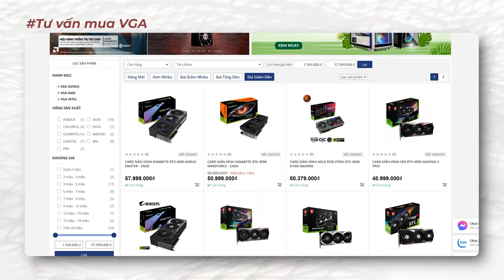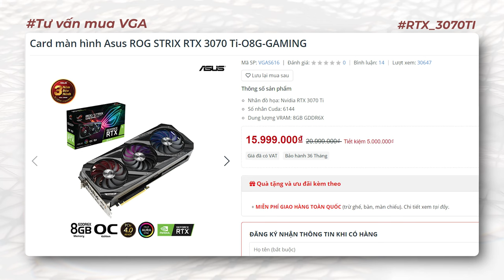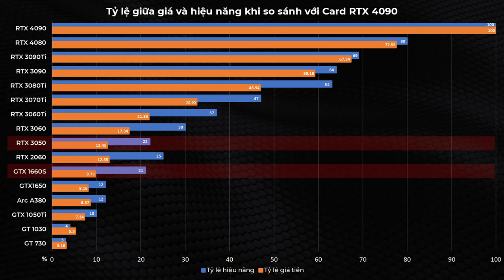Tư Vấn #12 Lựa Chọn Card Nào Vừa NGON vừa RẺ?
1:48 Mức giá trên 20tr
3:15 Mức giá 10tr
4:17 Mức giá 16tr
5:07 Mức giá trên 5tr
6:41 Mức giá dưới 5tr